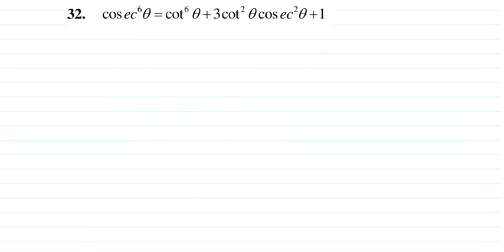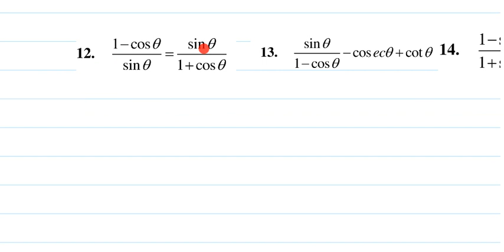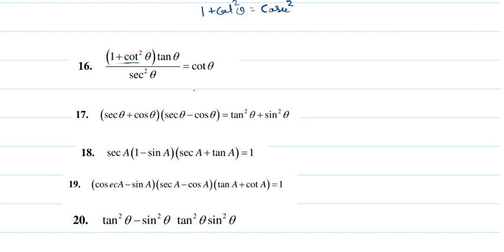rd sharma,class 10,ex-6.1,Q 11 to 20